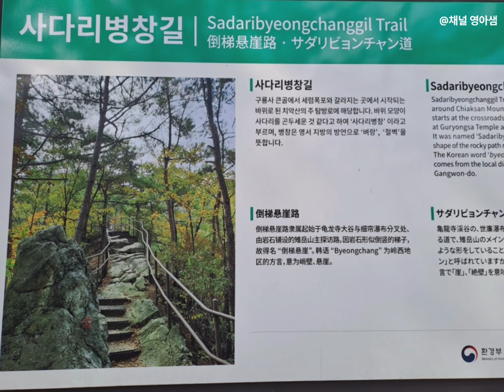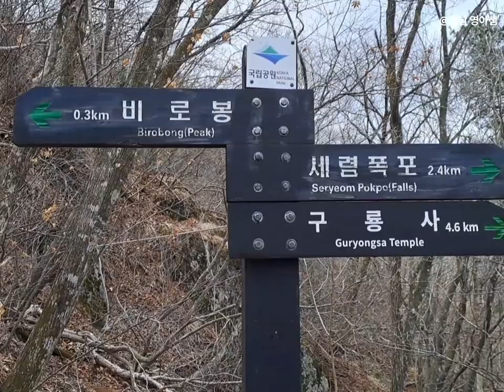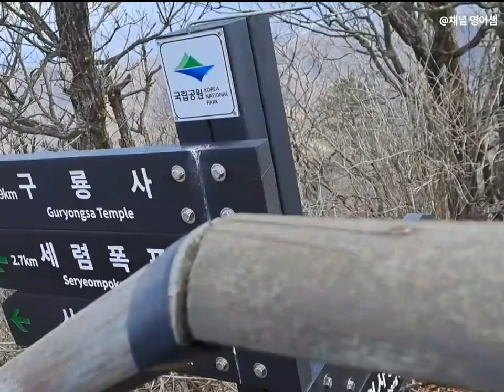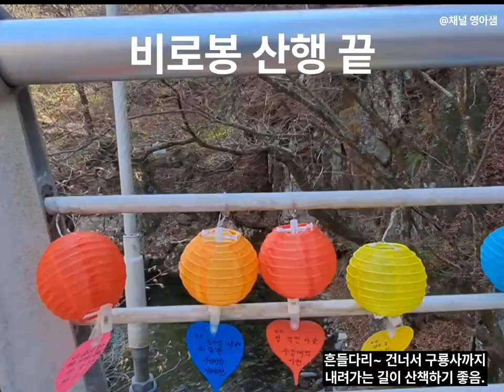13.[등산] 치악산 사다리병창길 | 비로봉 | 상고대 | 4월 korea trekking